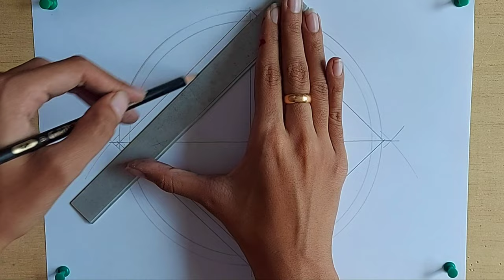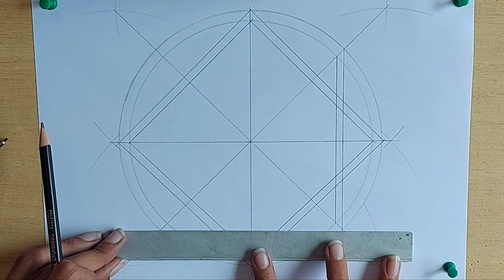Islamic Geometric Art | Double Fold Rossette